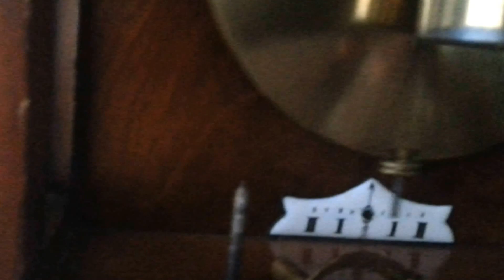Antique Vienna regulator wall clock Fr Hofler Wien Circa 1860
In working order. Walnut case in nice original condition. Two piece white enamel dial signed Fr. Hofler, Wien, in nice condition and with its original hands. 8-Day timepiece weight driven regulator movement with maintaining power, deadbeat escapement and beat adjustment to the crutch. The movement, pendulum and dial plate, all numbered 25054, the dial plate with a repairers mark dated 1904. The clock runs well and keeps excellent time. Complete with the original crank winding key, and wall stabilisers. Our ref 4636